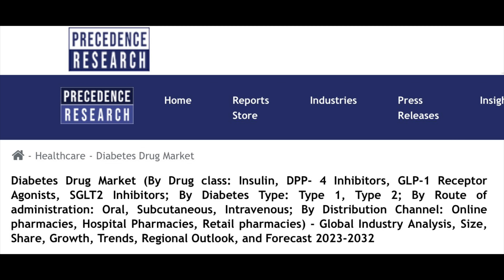Got DIABETES? Our whole Treatment Philosophy is WRONG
With Type 2 Diabetes, we treat something that is already in Excess in the body, by giving More of it…